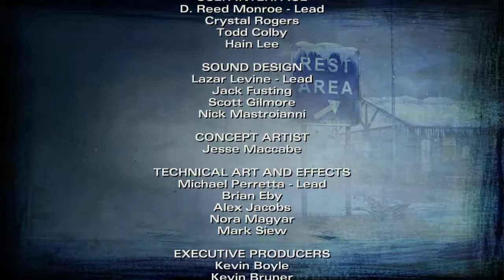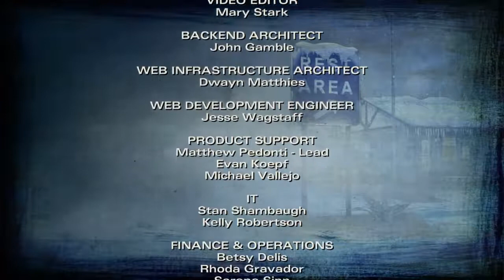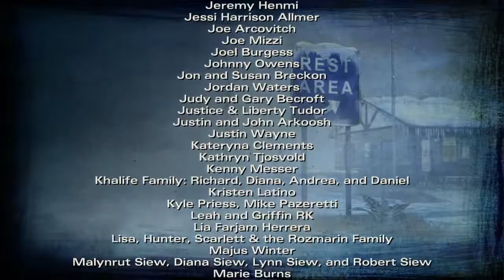THE WALKING DEAD Saison 2 #16 Fin De Saison